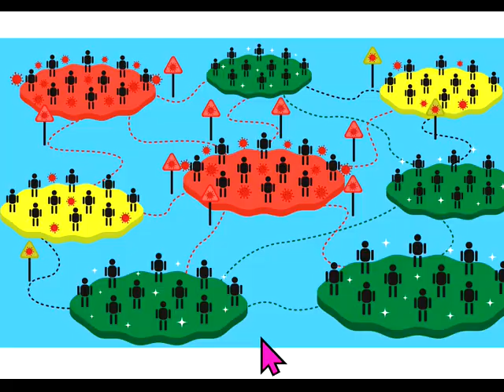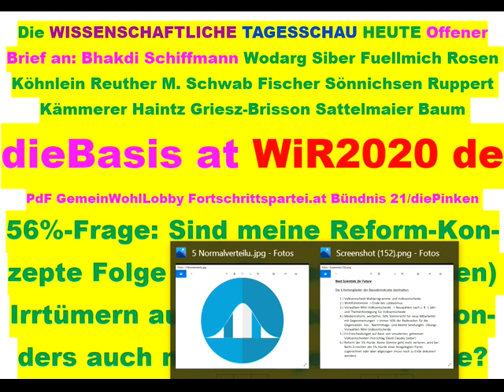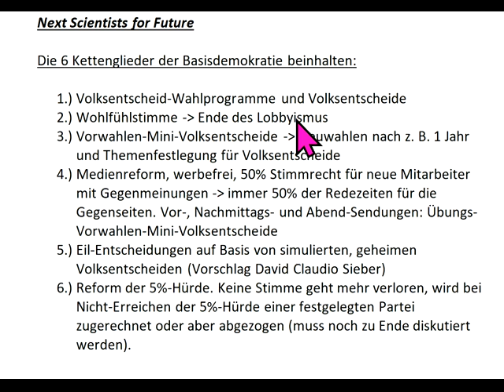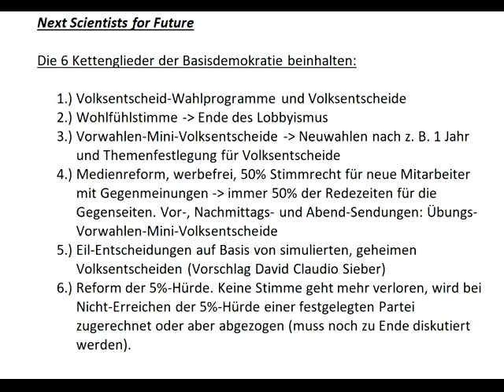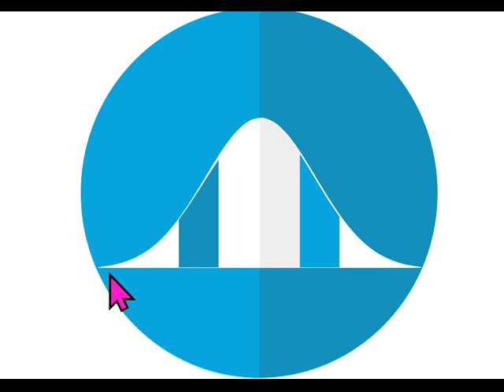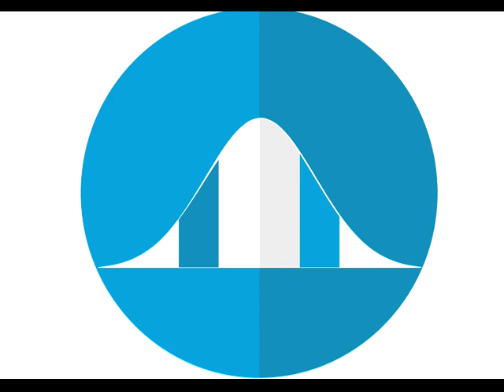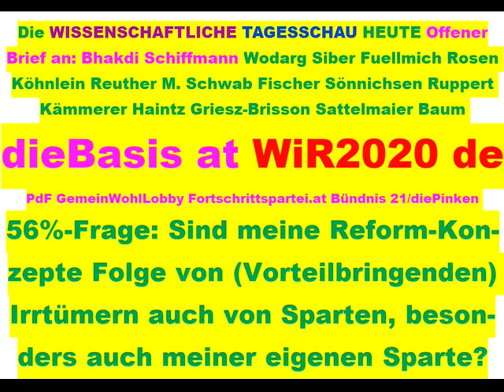Tips für dieBasis Sucharit Bhakdi Wolfgang Wodarg Bodo Schiffmann Reiner Fuellmich D Siber M. Schwab